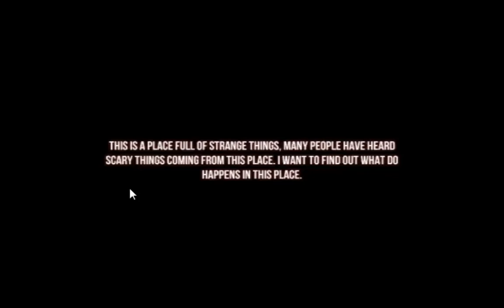Illusion Ghost Killer: PEUR, Je t'aime pas Jeff :'( [+LIEN]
Bonjour a tous et oui pour une fois un jeux d'horreur! qui réunni autant la peur, que la terreur (whait c'est deux choses pareils!) Bref, vous allez en avoir des frissons ;)